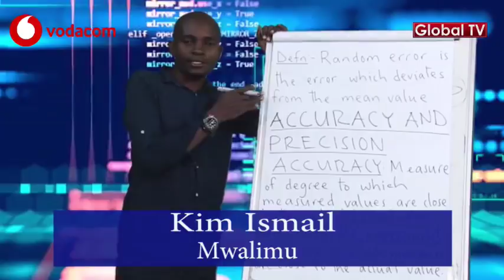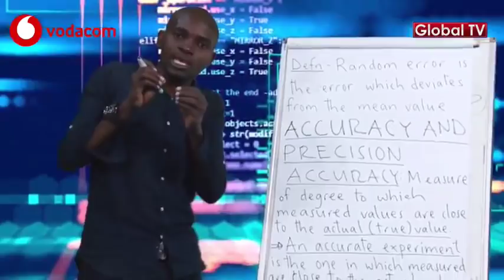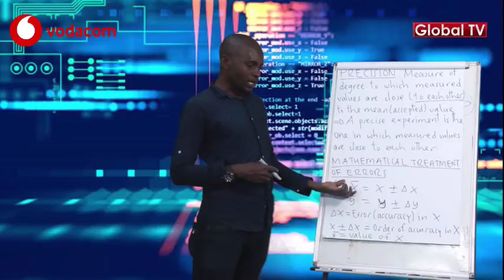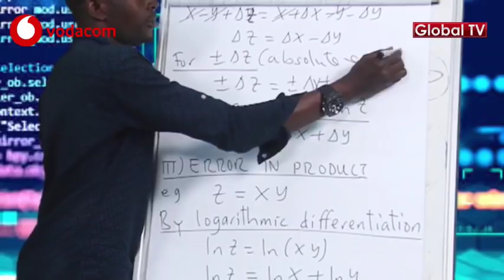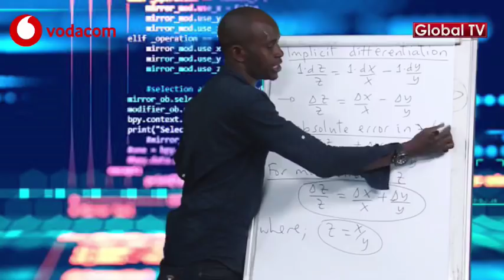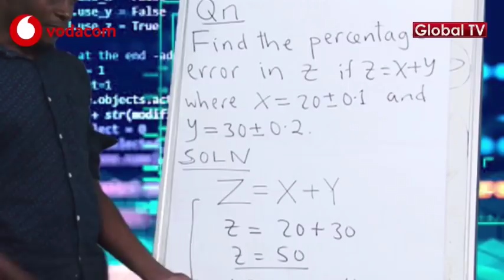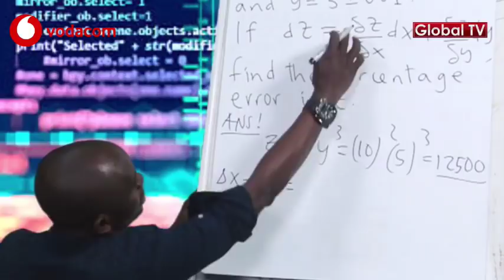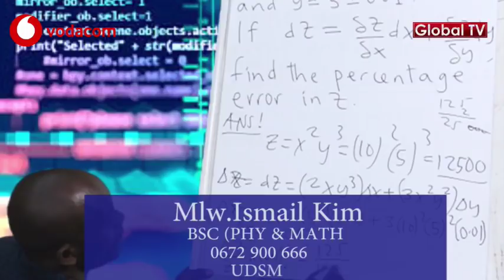PHYSICS: Measurement of Physical Quantities FORM FIVE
ONLINE TUITION: Measurement of Physical Quantities Form Five